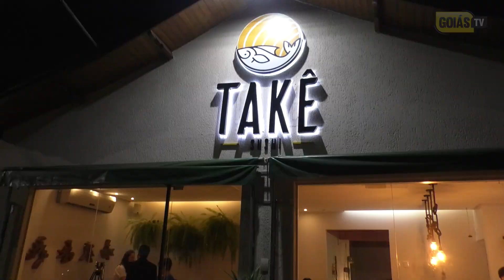MARIANA BATISTA I NUTRIN DAY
NUTRIN DAY

O dia do Nutricionista é comemorado nesta quinta-feira (31/08), dia que marca homenagem aos profissionais que atuam na prevenção, promoção e recuperação da saúde humana, planejando, executando e avaliando ações baseadas nos conhecimentos da ciência da nutrição e alimentação. Neste dia tão especial a Farmácia Officinal faz questão de parabenizar todos os nutricionistas pelo o seu dia.